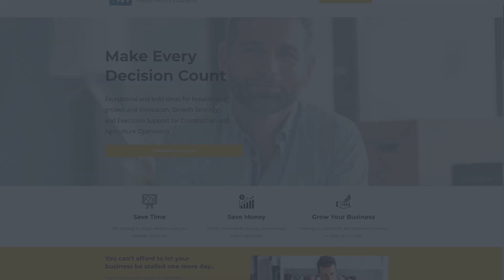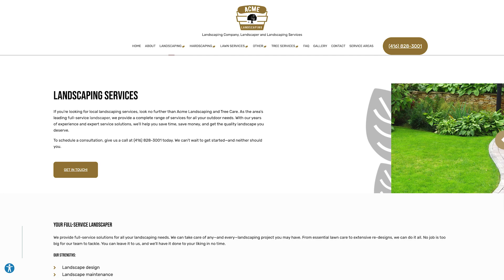What You Need to Know About Taglines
In this video, Jeani with StoryBuilt discusses the importance of taglines for websites and email signatures, and how they can make you money.

Jeani suggests that taglines should not be confusing, cute, or clever, but rather clarify and deepen someone's understanding of how you bring value and the problem that you solve, or differentiate you from your competitors.

In this video, Jeani provides examples of taglines that clarify your message.